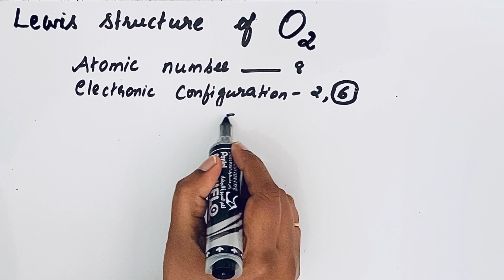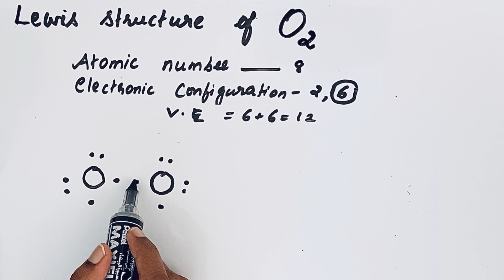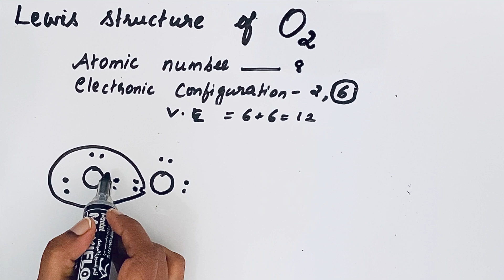Draw LEWIS structure for O2 || Electron dot structure of Oxygen molecule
This video gives detailed information on Lewis structure of O2 /Oxygen molecule.In Lewis dot structure,  valence electrons are represented in the form of dots.
      Atoms combine with other atoms to complete their octet configuration to become stable.
When electrons are shared between each other, there is a formation of covalent bond.
             Oxygen is a diatomic molecule. The atomic number of Oxygen is 8 and its electronic configuration is 2,6. Since there are 6 valence electrons,  we will show only these 6 electrons in electron dot structure. To complete its octet, it needs 2 electron. Hence in oxygen molecule 2 atoms shared 2 pairs of electrons  and they form double  bond.
 Note ; 1. check for octet configuration
             2. check total number of valence electrons (12)